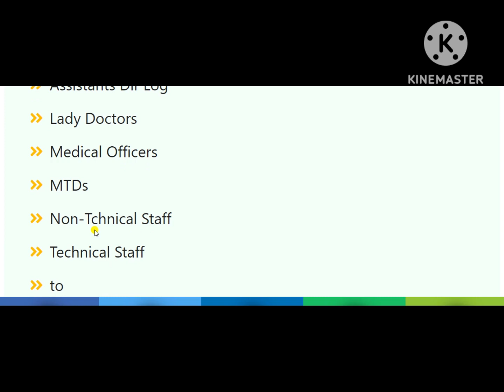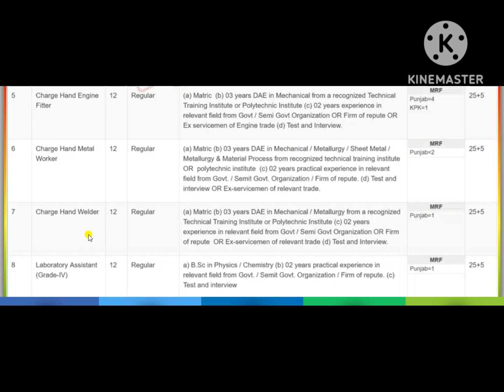PAC Kamra Jobs 2023 Pakistan Aeronautical Complex | Online Apply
Online Apply